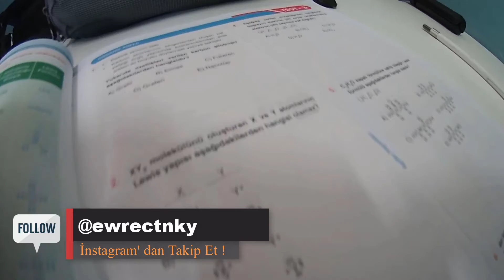Fatih'i Yaşa, Fatih'te Yaşa! | M. Ergün Turan | Fatih Belediyesi | Mezuniyet Özel Vlog - Kısa Kesit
= Mezuniyet Özel Vlog = Kısa Kesitler =
Bu videomuzda Hatice ile mezuniyet sabahı Karagümrük Kütüphanesi' nde ders çalışmamız yer alıyor. Fatih'i Yaşa, Fatih' te Yaşa! - Fatih'in Kütüphaneleri - Fatih Belediyesi

Fatih Kütüphanelerini İnstagram' dan Takip Et!
Fatih Belediyesini İnstagram' dan Takip Et!
Fatih'in Kütüphaneleri Gençlerin Hizmetinde!
Fatih'i Yaşa Fatih'te Yaşa!
Fatih Belediyesi
Mehmet Ergün Turan - Fatih Belediye Başkanı

Dört yıllık lise maceramızın sonuna yakışır bir şekilde düzenlenmiş olan mezuniyet gecemize özel hazırladığımız '' Mezuniyet Balosu Özel Vlog '' videomuz ile karşınızdayız. Kanalımızın ilk Vlog videosu olan bu videomuz ayrıca benim için de bir ilk oldu. Hayatımda ilk defa Vlog videosu çektim. Umarım videomuzu beğenirsiniz. Videomun çekimleri sırasında bana yardımcı olan Hatice ve Emre arkadaşıma ve diğer tüm arkadaşlarıma da teşekkür ederim.

*Videomuzu beğenmeyi unutmayın!*
*Yorumlar kısmına yorumlarınızı eklemeyi unutmayın!*

'' Bu videonun çekimleri sırasında Eken H9R+ Aksiyon Kamerası kullanılmıştır. ''

Mehmet Ergün Turan
Fatih Belediyesi
Eken H9R+ Aksiyon Kamerası
Aksiyon Kamerası
Suriçi
Suriçi Kart
YouTube İçin Video Çekimi
Kamera
Video Çekimi
Mezuniyet Balsu İçin Video Çekimi
Lise
Lise Hayatı
Lise Mezuniyet
Mezuniyet Özel Vlog
Mezuniyet 2022
Mezuniyet
Mezuniyet Vlog
Mezuniyet Balosu
Mezuniyet 2022
Mezuniyet Balosu Özel Vlog
Mezuniyet Özel Vlog Tam Bölüm
Fatih Belediyesi
Fatih Kütüphaneleri
Suriçi Kart
Fatih Belediyesi Kütüphaneleri
Kütüphane
Ders Çalışıyoruz
Kütüphanede Ders Çalışıyoruz
Mehmet Ergün Turan
Kütüphanede Mola Vakti
Karagümrük Kütüphanesi
Mezuniyete Özel Video
Lokman Akpınar YouTube Kanalı
Fatih'in Kütüphaneleri
Mezuniyet Eğlencesi
Mezuniyet Hazırlık
Mezuniyet Hazırlık Vlog
Mezuniyet Günü Vlog
Mezun Olduk
mezuniyet 2022
mezuniyet balosu vlog
mezuniyet fotoğraf çekimi
mezuniyet gecesi
mezuniyet hazırlık vlog
mezuniyet shorts
mezuniyet vlog
mezuniyet hazırlık vlog
mezuniyet partisi
parti
eğlence
vlog lise
vlog mezuniyet
üniversite vlog
mezuniyet
mezuniyet vlog
mezuniyet balosu vlog
mezuniyet fotoğraf çekimi
mezuniyet gecesi
mezuniyet videolari
mezuniyet vlog 2022
vlog lise
vlog mezuniyet
üniversite mezuniyet balosu
mezuniyet shorts
2004 Tayfa
Mezuniyet Özel Vlog
12. Sınıf
Fragman
Mezuniyet Kutlaması
On Numara
Vlog
iPhone
iPhone 11